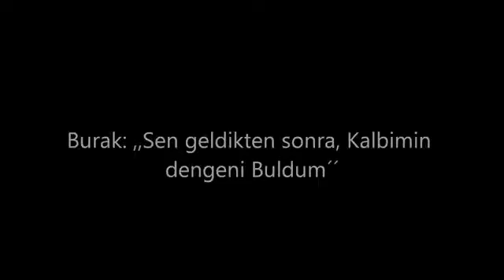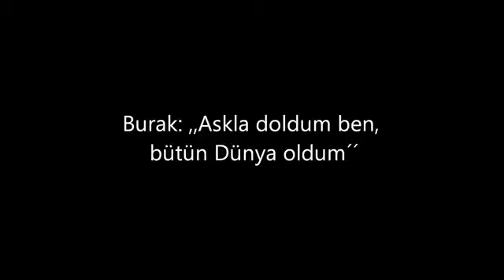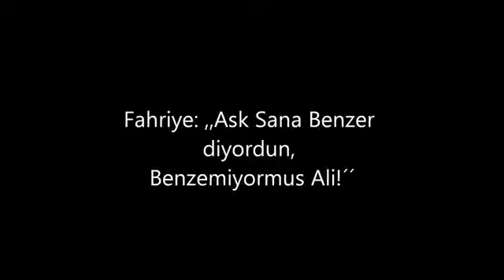Yokluğunda soldu gönlüm